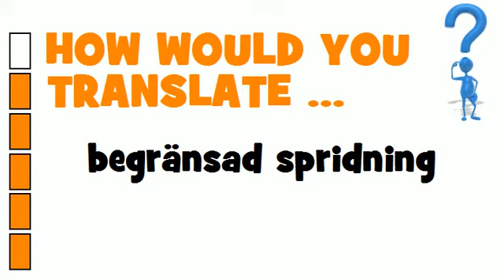SWEDISH TRANSLATION QUIZ = begränsad spridning